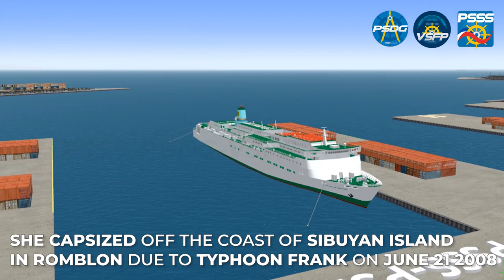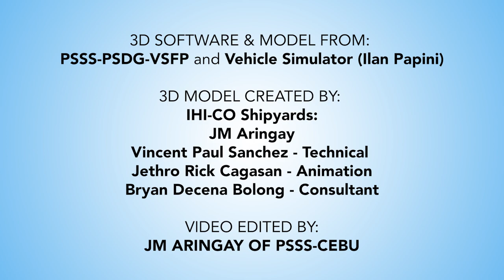SHIP SIMULATION | M/V Princess of the Stars of Sulpicio Lines Inc/ PSACC on Vehicle Simulator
Here's a 3D Ship Simulation of the Biggest Passenger Liner of Sulpicio Lines Inc: M/V Princess of the Stars on Vehicle Simulator Framework of Ilan Papini.

Former Ferry Lilac of Shin Nihonkai Ferries in Japan. She was acquired by Sulpicio Lines Inc in 2004. She was the last biggest liner of SLI acquired (now known as PSACC). She capsized off the coast of Sibuyan Island in Romblon due to Typhoon Frank on June 21 2008.

Watch out for more Ship Simulation Videos of Philippine Ferries coming soon!

This is a partnership between The Philippine Ship Spotters Society (PSSS), The Philippine Ship Drafters Group (PSDG) and Vehicle Simulator Framework Philippines (VSFP).

3D Model Created by: IHI-CO Shipyards
JM Aringay for 3D Model
Vincent Paul Sanchez for Technical Works
Jethro Rick Cagasan for Animation
Bryan Decena Bolong for Technical Consultation

The Philippine Ship Spotters Society Official YT Page has been given exclusive rights to air and use all of IHI-Co Shipyards (Model Maker) works for YouTube Production. Any reupload of this video and removal of watermarks will be subject for copyright infringement even if it will be for "fair use" as part of the exclusive deal with the makers.